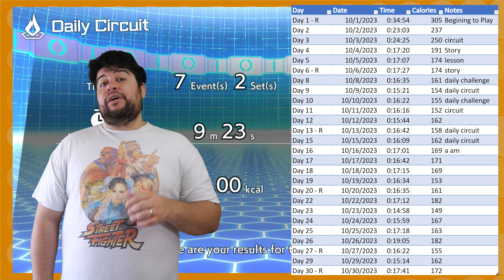Fitness Circuit Burns Calories Like No Other Game (Nintendo Switch Review)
Timecodes:
00:00 - Introduction
01:11 - Game Introduction
02:23 - Starting Game
03:51 - Gameplay
09:31 - Statistics
10:36 - Conclusion
11:58 - Outro

Script:
Circuit Training is a type of workout that requires cycling through moderate-intensity exercises with only a little of a break inbetween sets. The Circuit Training style of working out is excellent for those who need a quick sweat in between the crazieness of daily life. It's like the new generation's version of HIIT or High Intensity Interval Trainning. The idea of circuit training translates perfectly to a mini-game-type of video game. That is what the developer at Spike-Chunsoft saw when developing Fitness Circuit for the Nintnedo Switch. Fitness Circuit a stylish and fun game that I absolutely adore and caused be to be burning some calories.

[Intro]

As always you can skip around in the chapters below. First, lets get into the game. Fitness Circuit is a 2022 video game for the Nintendo Switch. Yes, it came out a while ago and yes I am reviewing it a year later. I am nothing but late to the party when it comes to my reviews! The game offers forty-five different exercises ranging from Lunges to Upright rows. There is even an exercise that has you beating up cars a la Super Street Fighter 2. All these exercises come packaged with these amazing graphics that reminds me of the TV show Code Lyoko with the virtual world. Now that’s a throwback millennial classic.

First when booting up the game, you will need to enter your gender, weight, and age. The game uses this data to calculate estimated calories burned during the workouts. I used my Apple Watch when calculating the calories and overall what the game said I burned was lower than what the Watch says I burned. Just keep that in mind that the calorie counter may or may not be accurate to what you truly did burn.

After entering in your information for calorie calculation, you will pick your personal trainer. The game comes with six of them with three being guys and three being girls. You can customize these trainers by coloring their hair and eyes and changing outfits. All of these trainers have unique voices but not really any distinct personality. It would help make the game more exciting if they embodied different personalities more like the Fitness Boxing series.

With everything set up you will start your fitness journey. The main focus of the game is the daily circuit. Each day a new assortment of exercises will appear and you will rotate through different exercises throughout one to three rounds, depending on what you choose. After each exercise, you will be graded based on your performance. The grade will correspond to how many points you get, filling up your level meter. As the meter fills up, you unlock new workouts, ranks, and stylish clothing options for your trainer. This process is all contained within the daily circuit, which picks the workouts for you. During my thirty days of playing, I did exclusively the daily circuit to unlock all the outfits for my girls. The level system goes up to Three hundred. I got to about level fourty in my days of playing so you can expect a full years worth of content if looking to complete the series.

The gameplay in Fitness Circuit is very simple. You must follow along with the avatar on the top of the screen to complete the exercise at the right time. The controller movement correlates to the meters by the character. You want to hit the entire meter every exercise to get that perfect score. The exercises in the game range from being based on how fast the exercises are to a set number of reps. Honestly, I wish there was an option to have it hardcoded as reps, and then the game allows you to set the number of reps. You cannot change how many of a particular exercise you want to do. As far as I could try, there wasn't a way to swap out an exercise if you didn't like it. I wish for more customizability within the circuit training because all you can do is change how many rounds you will be doing.

That brings me to my big issue with this game: the controls. For some exercises, such as the step-and-touch [Encode_1080P_96], I have a problem for the game registering my movements. I would do it right, but the game wouldn't register correctly. I would then cheat the game by rotating my armless, and it would register right. I think I am a rather big guy with long arms, and the game just didn't calculate the parameters for someone like me. We taller people have some struggles. That issue was extrapolated to other exercises where it was expected to read a full arm movement. The game works great with smaller pulse movements, so I think that may be the issue.

Another wish I have for Fitness Circuit 2 is a story mode. I love the virtualized world they made with these cool characters and very pretty backgrounds...